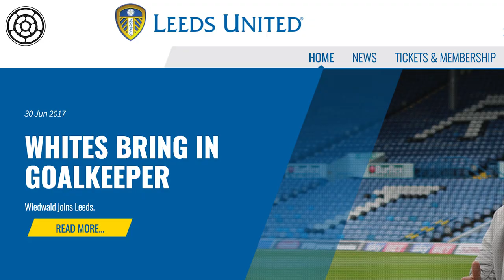LS11 | Leeds United sign goalkeeper Felix Wiedwald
Leeds United have signed Werder Bremen goalkeeper Felix Wiedwald on a three-year deal, Tom Maguire gives you a run down about the Whites' new German signing.